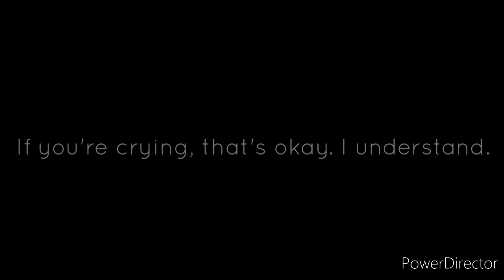caroline forbes and her losses|| {are you with me?}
i think i lost every water my body has ever saved, making this video...